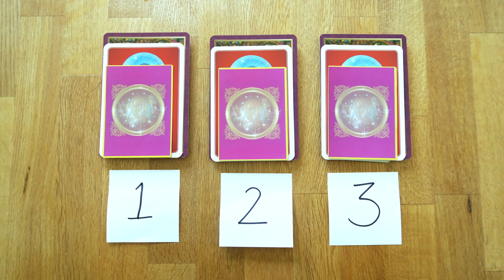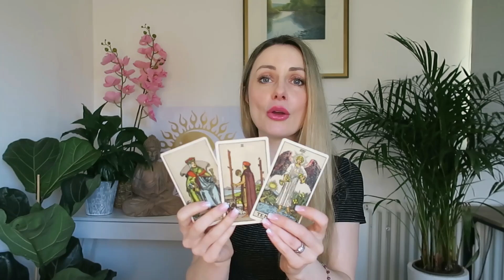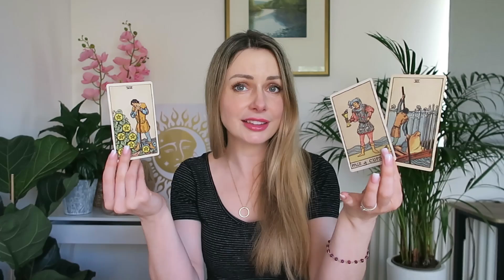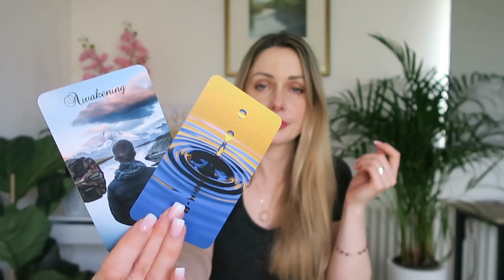His/Her True Feelings / How does he feel about me/ Does he still love me PICK A CARD Tarot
READINGS
I am not offering readings at this time, however I recommend Oranum as a wonderful resource for trusted tarot readers and psychics. This is the service I personally use, however I do not recommend specific readers because I believe it is a personal decision, based on who you resonate with and your needs.

Tips for finding a psychic you resonate with:

1. Sign up and get $10 dollars free - use this free time to to see if you resonate with the person you have chosen. If you don't resonate, then you haven't lost out.

2. Choose a reader with 5 star rating

3. Check the number to see how many readings they have done. Always opt for someone with a lot of experience.

Time Stamps
Group 1 = 01:43
Group 2 = 18:59
Group 3 = 37:00

BLISS MEDITATIONS

ATTRACT SOULMATE LOVE - eBook

Discover how to manifest your soulmate using feminine energy. Learn how to dissolve your blocks to love, heal unhealthy patterns and create a deep connection with your partner.

Welcome Lumies and Friends,

My name is Clair Summer. I am gifted with clairvoyance, clairsentience, clairaudience and claircognizance - and yes, my real name is Clair! This channel is dedicated to bringing you intuitive tarot readings for your heart and soul. I hope you enjoy it. Love and best wishes xx

Timeless Reading: Trust that whenever you have found this message, is the right time for you.
General Reading: If this message doesn't resonate with you, feel peaceful and find the one that does.

**TAROT & ORACLE collection
**LIFESTYLE COLLECTION (Homeware, decor, yoga, beauty, wellbeing)
**LAW OF ATTRACTION READING LIST
**LEARN THE TAROT
**SPIRITUALITY BOOKS